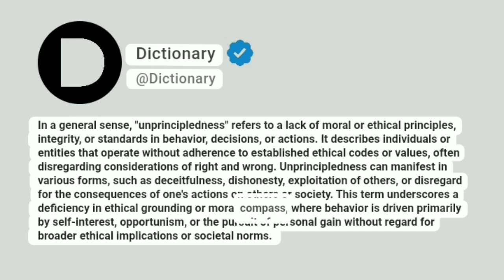Unprincipledness Meaning In English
In a general sense, "unprincipledness" refers to a lack of moral or ethical principles, integrity, or standards in behavior, decisions, or actions. It describes individuals or entities that operate without adherence to established ethical codes or values, often disregarding considerations of right and wrong. Unprincipledness can manifest in various forms, such as deceitfulness, dishonesty, exploitation of others, or disregard for the consequences of one's actions on others or society. This term underscores a deficiency in ethical grounding or moral compass, where behavior is driven primarily by self-interest, opportunism, or the pursuit of personal gain without regard for broader ethical implications or societal norms.